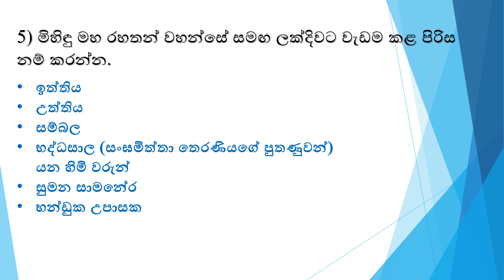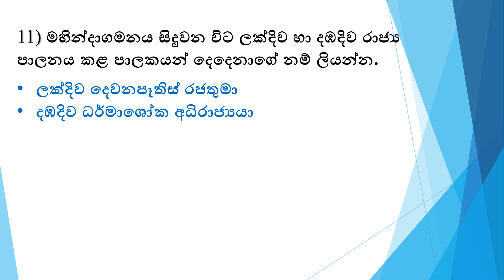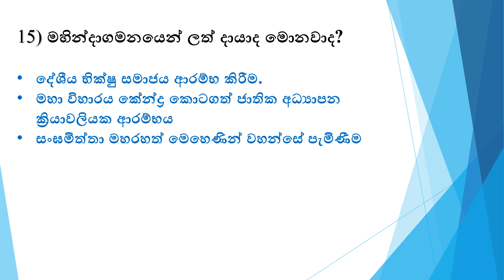Buddhism - Grade 11 - Lesson 17 (Q & A)- මහින්දාගමනය පාඩම ආශ්‍රිත ගැටළු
මහින්දාගමනයෙන් ශ්‍රී ලාංකික ජන ජීවිතය ඔපවත් වු ආකාරය පාඩම ආශ්‍රිත ගැටළු
11 ශ්‍රේණිය
17 පාඩම
සිංහල මාධ්‍ය